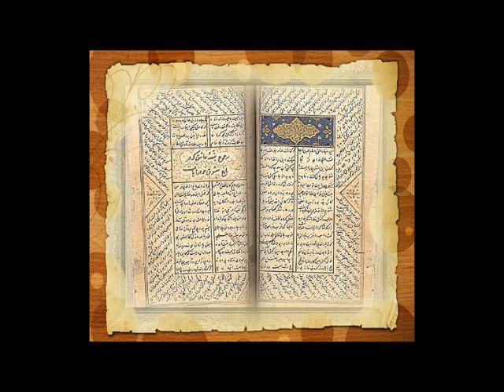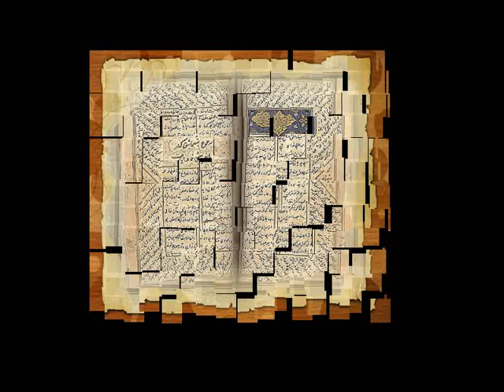Masnavi Sharif (مثنوی) Nr. 62 [Pashto]